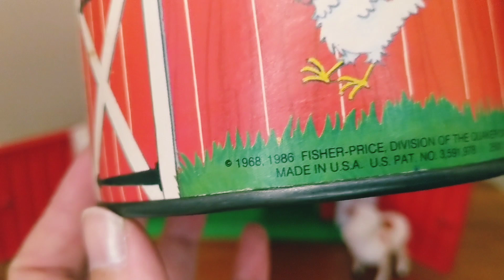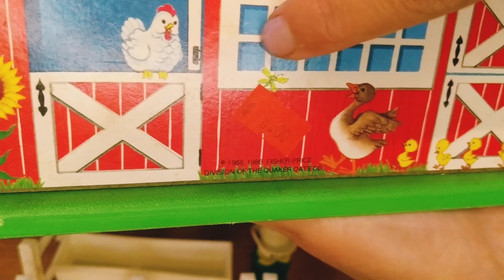ASMR ✨ Vintage Fisher Price Farm 🐮 Remember the sound of the door?! 🥰 Fisher Price Little People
🐄 Hello my Dears! 💕 In today's video we are playing with the vintage Fisher Price Little People Farm. Do you remember the sound of the door?! If you don't, I'm sure hearing it will unlock a very core memory for you! 🥰 Sit back, relax, and enjoy all the nostalgia.

🙂 (If you purchase an item through my link within 24 hours of adding to cart, I will receive a little commission at no extra cost to you. Thank you for supporting my channel 💕)

Extra Dream Machine book cartridges (The Berenstain Bears)

The ever-so-nostalgic Fisher Price Chatter Phone ☎️:

Fisher Price Music Box RADIO 🎶:

I am in LOVE with this beautiful book full of heartwarming Eloise Wilkins illustrations and stories. A more perfect book there never was 😍:

Polly Pocket Keepsake Collection compacts are amazing! Love the 1990s details they kept 💕

Etch-A-Sketch. Such an innovative drawing toy. We spent hours using these! And no batteries required:

Slinky Dog. He's just so loveable. A favorite toy of generations, even before his appearance in the Toy Story movies

Classic ViewMaster

Classic Little Tikes turtle sandbox

Classic Little Tikes doll buggy

Our first car as kids 😉 Little Tikes quality never fails to impress.